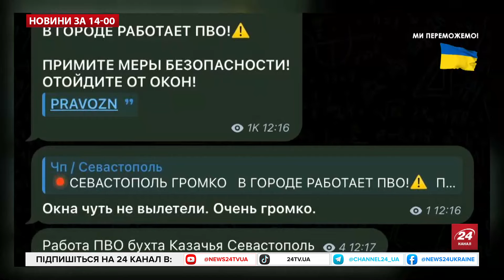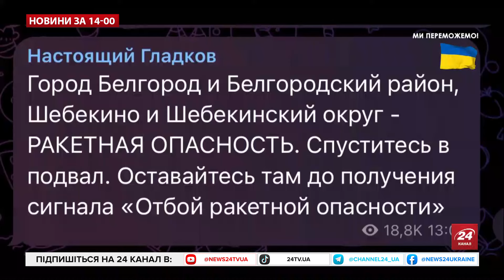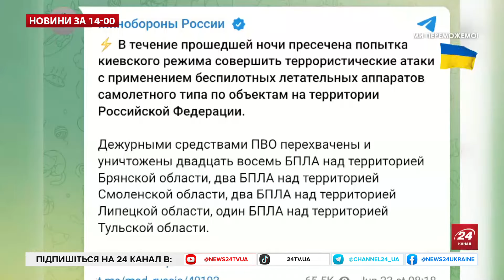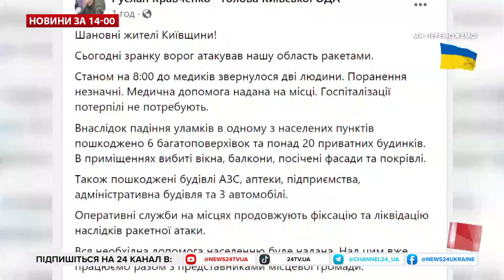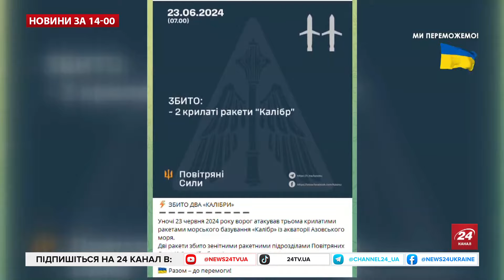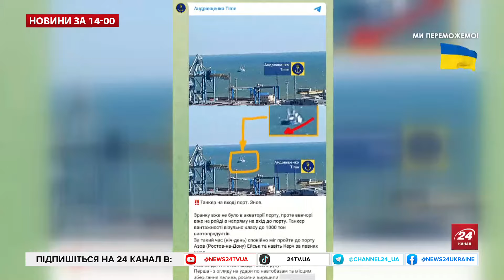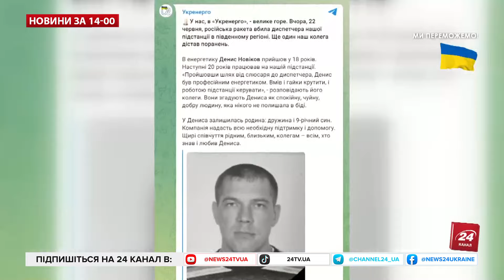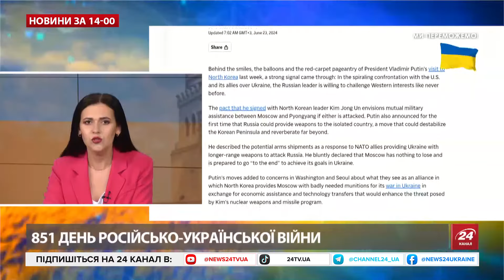ГАРЯЧІ НОВИНИ з Криму! ВИБУХИ у кількох містах / Куди ПОЦІЛИЛИ? – Найважливіше за 23 червня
У Криму лунали гучні вибухи, зокрема, у Севастополі та Балаклаві. Телеграм-канали окупантів традиційно повідомили про роботу ППО на півострові. Перед цим тривожно у Криму було вночі проти 21 червня. Тоді українські військові вдарити по радіолокаційних станціях і центрах радіоелектронної розвідки російських загарбників у Брянській області та на півострові.У районі Козачої бухти, де базується 810 бригада морської піхоти, чули детонацію. У районі Севастопольської бухти, імовірно, був приліт – принаймні, там бачили дим над бухтою і над Північною стороною міста – в районі пляжів Учкуївка і Толстяк.
Також одразу був перекритий Кримський міст. А ще є поранені уламками через роботу російської ППО.